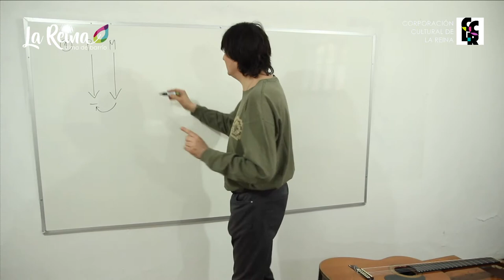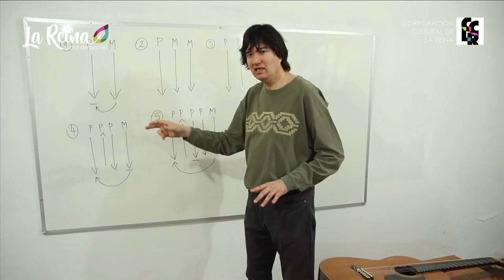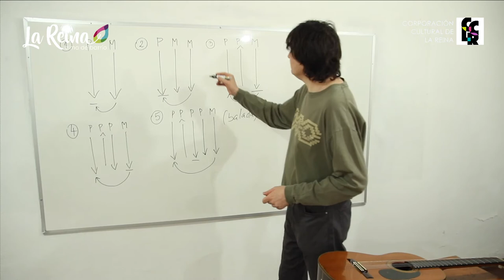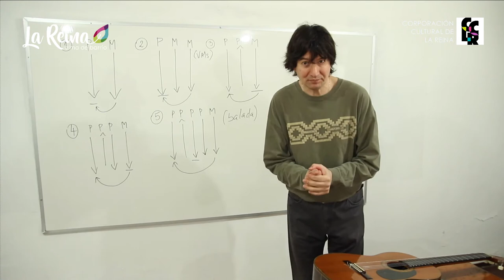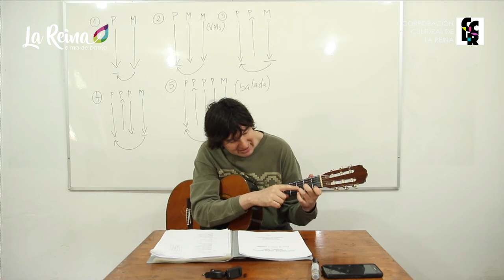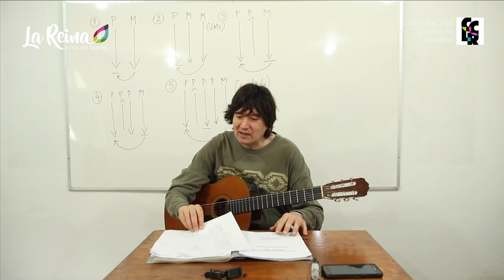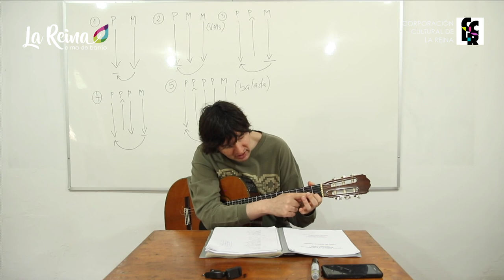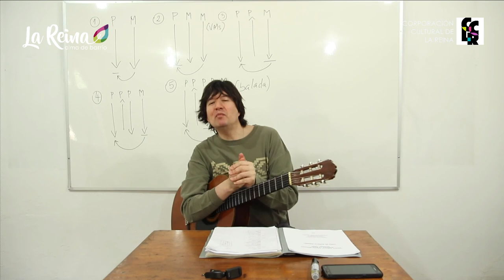Curso de Guitarra Popular: Cuarta Clase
¡Comienzan los talleres de Verano en La Reina!
Enero 2021

Curso de Guitarra Popular
Profesor: Víctor Hugo Mendoza
Todos los jueves de enero

Cuarta Clase: jueves  28  de enero

Potenciar el desarrollo de las habilidades musicales de los alumnos, a través de la guitarra y la creación.